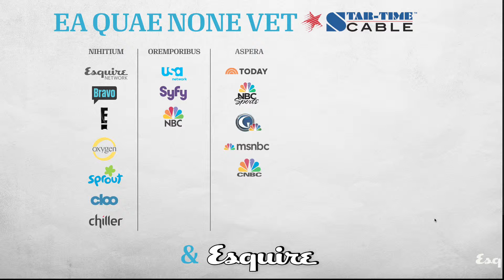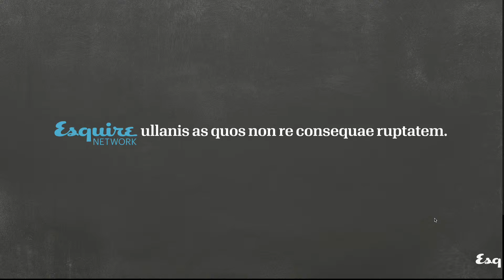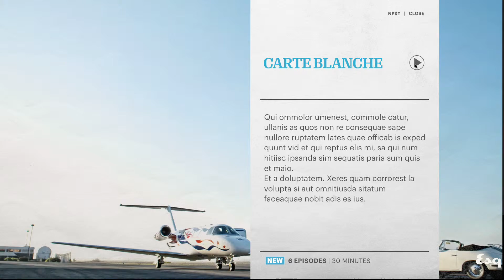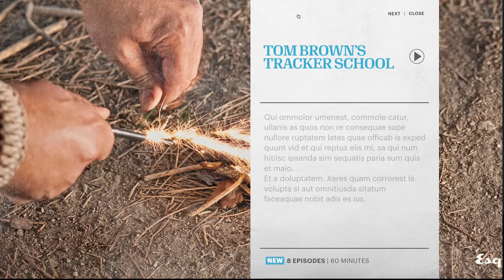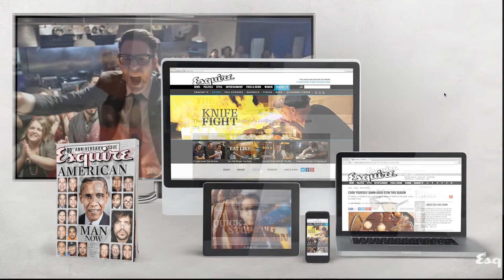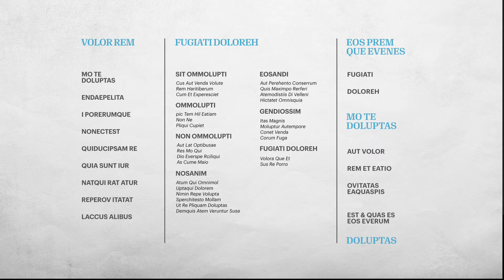Keynote Network Portfolio Piece 01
Keynote Network portfolio piece with "Greeked-out text." Laid out and animated by presentation specialist and Keynote guru Michael Reed McLaughlin.